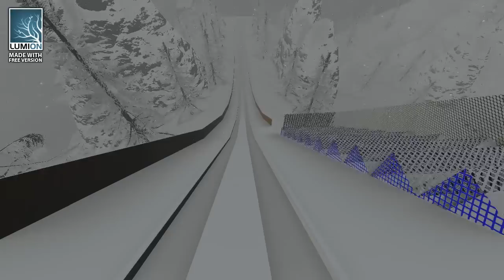Skok na Wielkiej Krokwi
Pierwszy film  , więc proszę o wyrozumiałość ;)